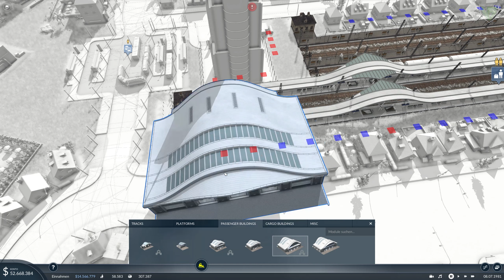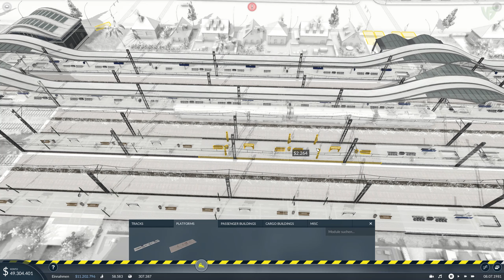Dschungel Bahn - Transport Fever 2 #013 [Let´s Play | German]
-- Game´s, VLog´s & Mehr --

Ich biete Let's Plays, Games, dazugehörige Tipps und Vlog´s zu Events, Veranstaltungen oder einfach mal aus meinem Alltag auf meinem Kanal an.
Alles natürlich nach bestem Wissen und Gewissen und strebe an, mich ständig zu verbessern.
Mein Ziel ist es eine solide, nette und begeisterte Community aufzubauen.

Werdet doch ein Teil davon und lasse ein Abo da!

LG Virtual Studio´s